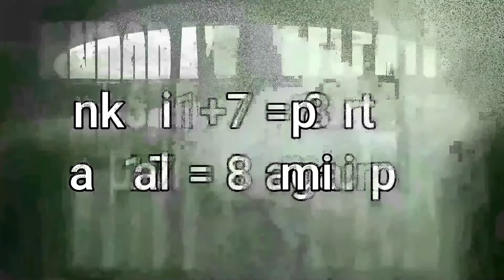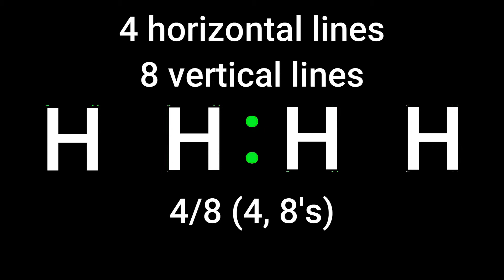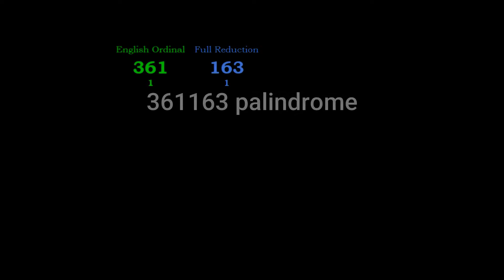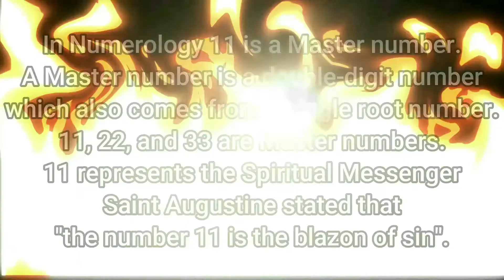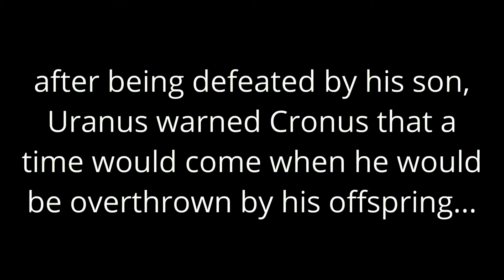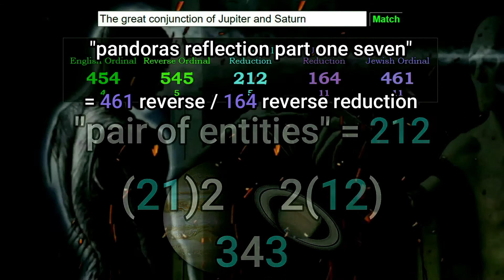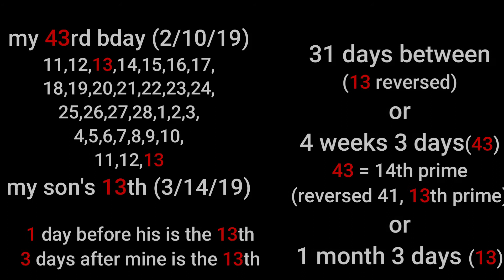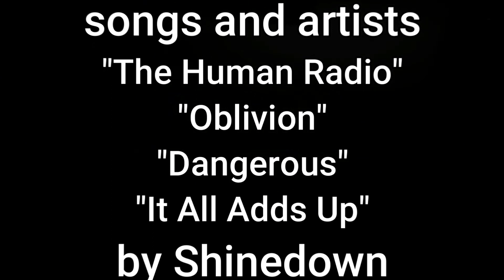Pandora's reflection part 17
this video is banned in 4 countries...
Syria, Iran, North Korea and Cuba
(SINKC)

*Xmas day explosion in Tennessee*

Look up the "SATOR square"..
Sometimes called the "ROTAS square"

TENET is the center of the square (the cross) and the only palindromic word in the square (💫) TEN 💫 NET (10 forward and reverse)

December
(deca = 10)
It's a 5×5 square
(25 total squares)
Dec/25.
(December 25th)

Tennessee
(see tenet)

TENET
(remove vowels) (E.E. = 5.5.)
(TNT 💥)

see 2020 movie called "TENET"

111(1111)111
(Say ten) (say turn)
(Turn the four middle lines)
111(XX)111
X = ROMAN 10

111(TENET)111

Zeus (Jupiter) led the Olympians into a 10 year war against Cronos (Saturn) and the Titans.
(Tennessee is the home of the Titans)

There are 10 days remaining in the year as of 12/21 (Jupiter/Saturn) conjunction day

more organic ties...

2/2/2020 was the first global palindromic day since 11/11/1111

Palindromic like TENET

I turned 44, 8 days after 2/2/2020

I got in a fatal accident on 8/8

2/2 + 8/8 = 10/10

12/25/20 was 11/11 on the Chinese calendar & 10/10 on the Old Hebrew